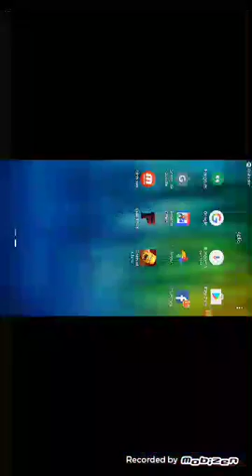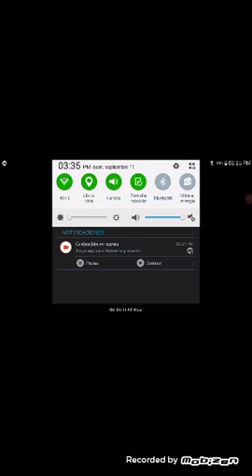HACK DE clash of clans jesus montenegro santiago